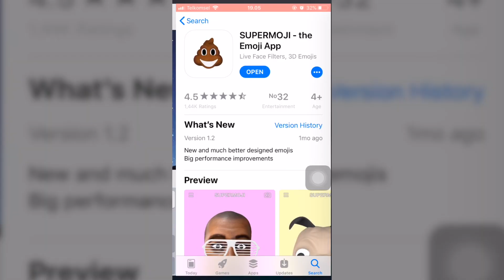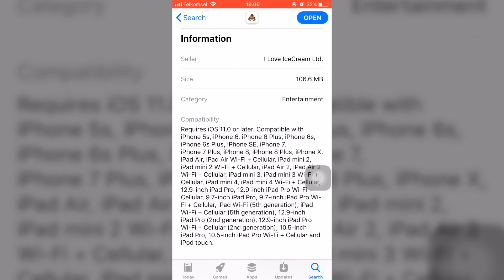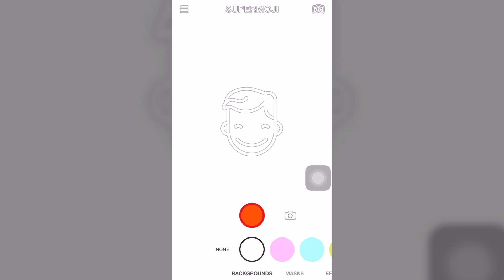ANIMOJI LOW BUDGET - Animoji TANPA BELI iPhone X !!!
Social media bisa tanya2 tentang gadget atau apapun

my gear